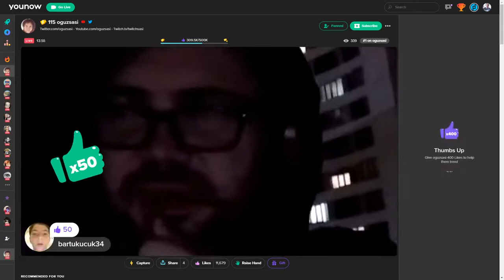oğuzsasi 1000 like attim